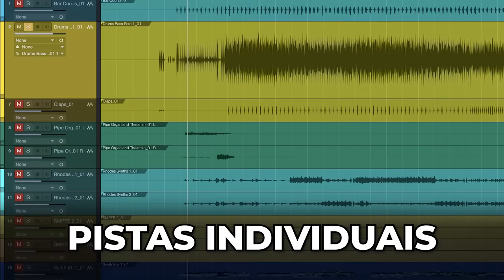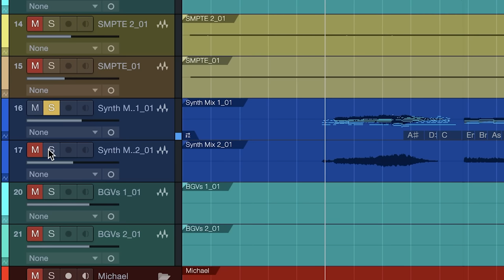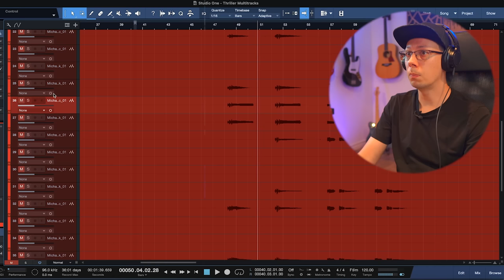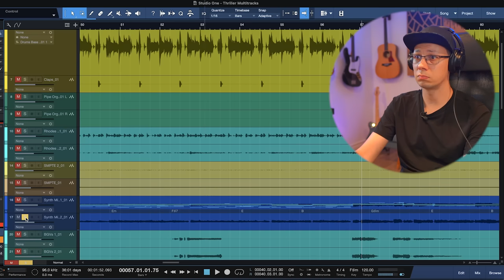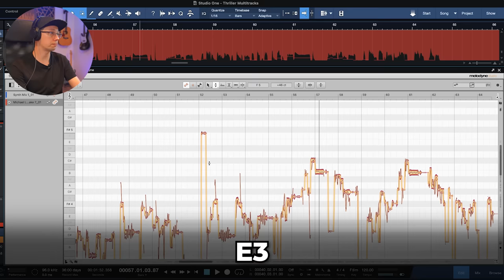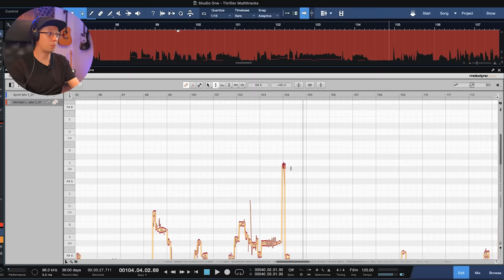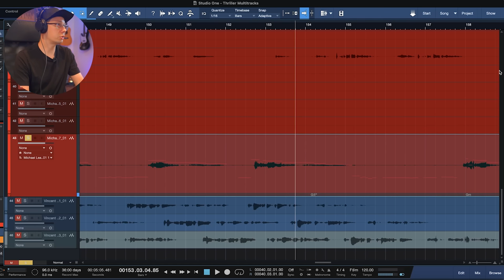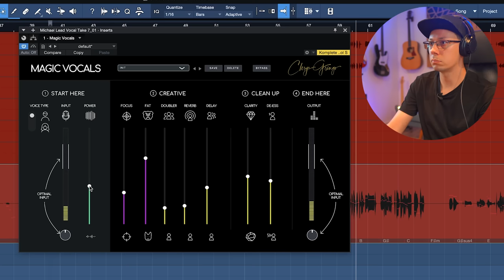Thriller do Michael Jackson | Mix Aberta e Pistas Individuais #13 (Análise)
Vamos escutar as pistas individuais da música Thriller do Michael Jackson!
Um clássico que fez uma geração! Ouvir a voz do Michael isolada nessa produção me deu arrepios, e além disso, me ensinou muito. E hoje eu vou compartilhar tudo com vocês!

★ Curso de Montagem de Home Studio na Promoção de R$199 por apenas R$47 ★

00:00 - Versão Original do Thriller - Michael Jackson (pista por pista)
00:36 - Engenheiro de Áudio falando?
00:47 - O nome da música era pra ser "Starlight"?
01:11 - Início do Beat (Baixo e Bateria)
01:25 - Ostinato
01:53 - Baixo do Ostinato
02:40 - Tudo nessa música tem um motivo
02:51 - A origem de Thriller
03:05 - Sintetizadores (Introdução)
03:31 - A Melodia de Thriller é sensacional
04:04 - Baixo, Bateria e Sintetizadores juntos
04:18 - Rhodes
04:42 - Guitarra
05:43 - Backing Vocals do Michael Jackson
06:25 - Como era a mixagem antigamente?
06:55 - Voz Principal do Michael Jackson
07:19 - Dinâmica e a Percussão na Voz do MJ
07:29 - Michael Jackson ou Pinscher?
07:39 - Uma voz versátil cheia de técnicas
08:21 - Analisando um pouco mais a Melodia
09:31 - Graus Conjuntos
10:15 - Pré-Refrão (Voz, Sintetizadores)
10:50 - A Voz Principal no Refrão
11:24 - Palma no meio da Gravação?
11:34 - Análise do Refrão
12:14 - O Michael Jackson desafinou na gravação?
13:30 - Vocal Range e a Interpretação de Voz do Michael Jackson em Thriller
19:01 - Michael Jackson imitando um lobo?!
19:15 - Michael Jackson foi o maior cantor da música pop?
19:45 - Locução do Vincent Price
20:25 - O que eu aprendi com essa produção
21:24 - Aprenda Produção Musical!
21:40 - Mixando a voz do Michael Jackson na Prática com o Plugin Magic Vocals
23:17 - Mini Curso Gratuito 2.0/Masterclass de Produção Musical 2.0